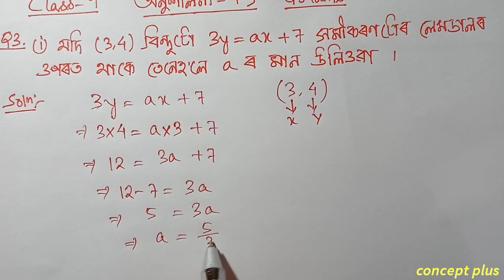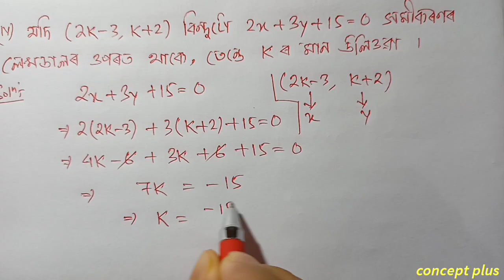Class 9 Maths Exercise 4.3 Q 3 all Chapter 4 in Assamese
Class 9 Maths Chapter 4 Exercise 4.3 Linear Equations in two variabes NCERT Assamese Q3 i ii iii iv v vi vii are fully solved in this video with explanation in assamese. The chapter is taken from Class 9 Mathematics new book ncert cbse scert state board examination || concept plus. . . . . . . . . . .